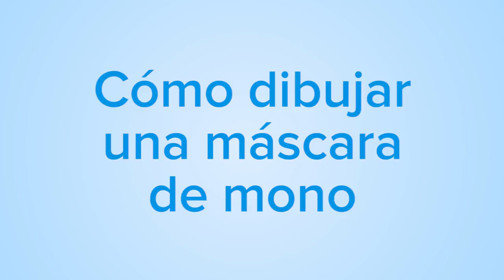Cómo dibujar máscaras de animales para carnaval | 7 ideas muy fáciles para disfraces de carnaval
En este vídeo encontrarás una selección de siete máscaras de animales para disfrazarte. Son muy sencillas, puedes dibujar una careta de oso, de cerdo, de mono, ¡e incluso de león! Coloréala a tu gusto y tendrás el disfraz más auténtico de todos.🙈

- Cómo dibujar una máscara de oso (00:07)
- Cómo dibujar una máscara de mono (02:01)
- Cómo dibujar una máscara de gato (04:25)
- Cómo dibujar una máscara de perro (06:18)
- Cómo dibujar una máscara de cerdo (08:22)
- Cómo dibujar una máscara de león (10:29)
- Cómo dibujar una máscara de tigre (13:02)

En Guiainfantil.com descubrirás cómo hacer manualidades con platos de papel o plástico para carnaval con los niños: